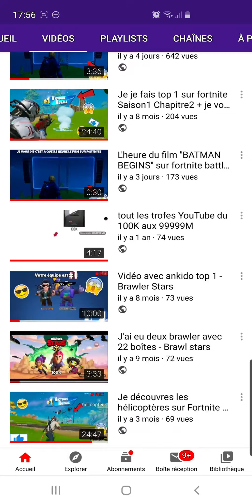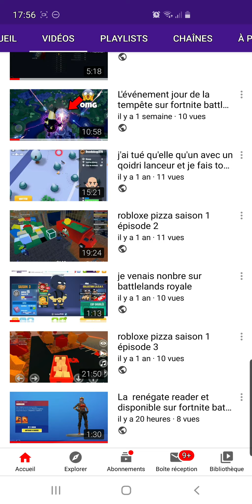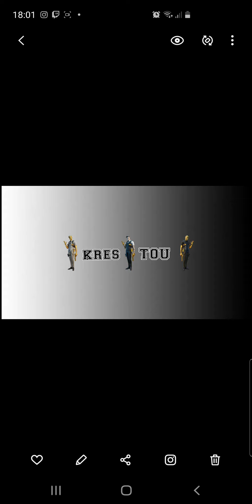Je vous montre mes premières logo,banier et boutons click able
Mon epic krestou YTB

00:00 : debut de la vidéo
01:14 : le premier logo
01:48 : le deuxième logo
03:22 : la première banier
04:42 : la dernière banier
05:27 : le troisième logo
05:50 : la photo clicable
06:14 : le quartier logo
06:38 : la photo clicable
07:06 : le cinquième logo